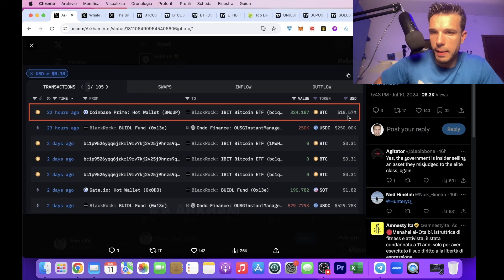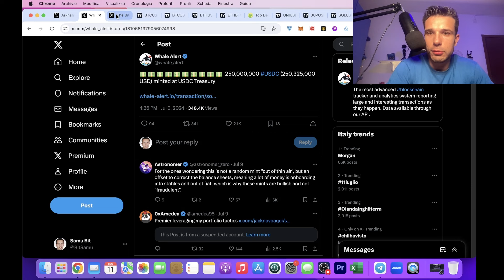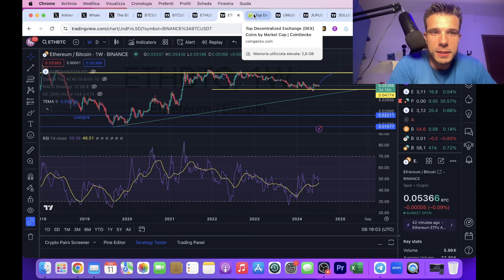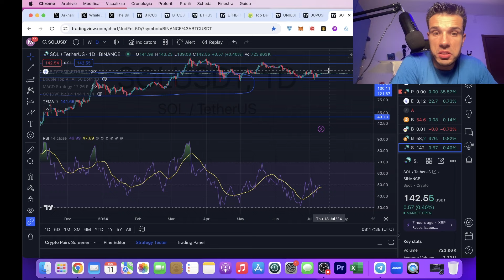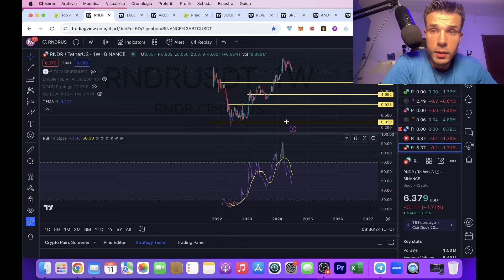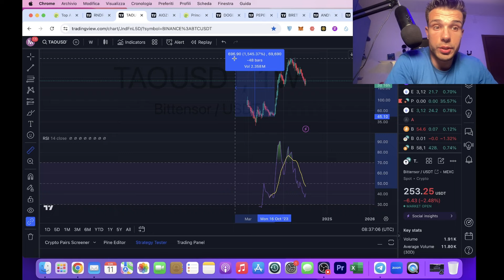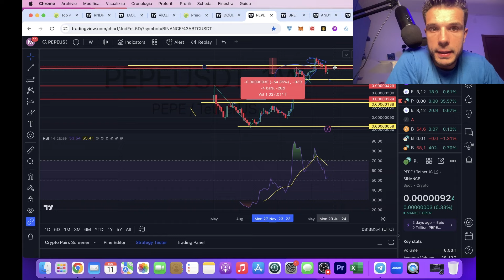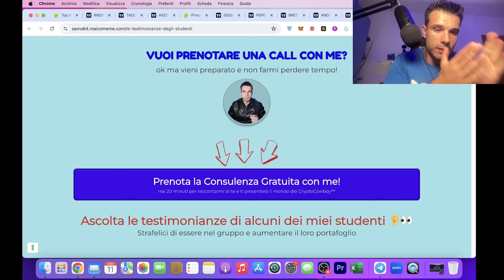TOP ALTCOIN DA ACQUISTARE IN QUESTO MOMENTO!!! SUPER SALDI!!!